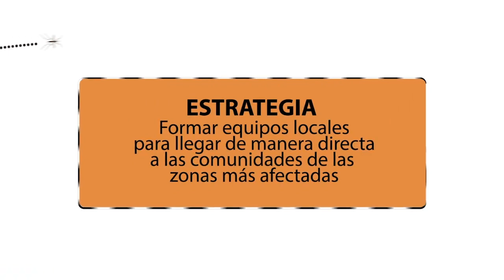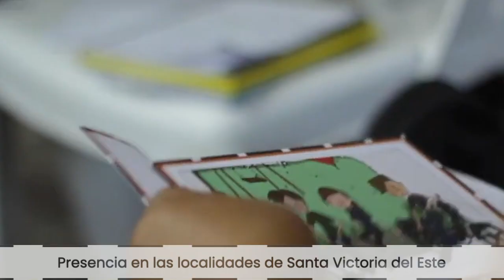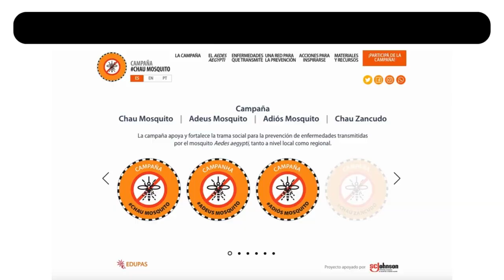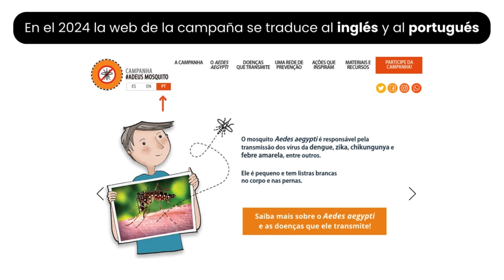CAMPAÑA CHAU MOSQUITO EN ARGENTINA RESUMEN